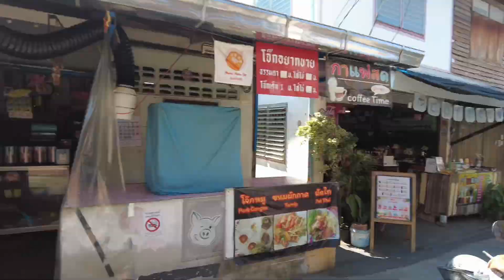BANGKOK LONGTAIL RIVER BOAT TOUR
LONG TAIL RIVER BOAT